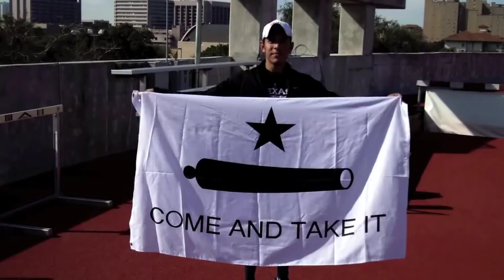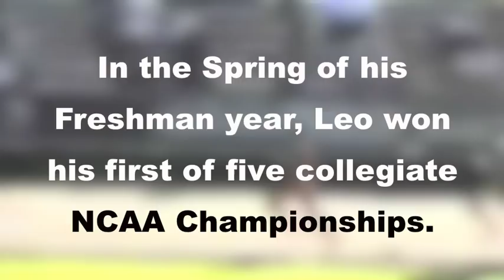The Texas Dream Mile with Olympian Leo Manzano!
- The Texas Independence Relay is thrilled to have 2008 Olympian Leo Manzano at the Friday night party as well as on the start line on Saturday.

BUT, in addition to this, Leo will be racing all school aged (5-13) challengers at the Texas Dream Mile with Leo Manzano!  The cost for this memory of a lifetime is free (except for the price paid on the course).